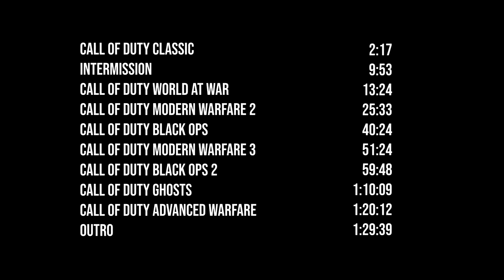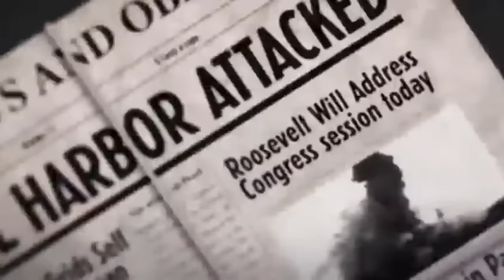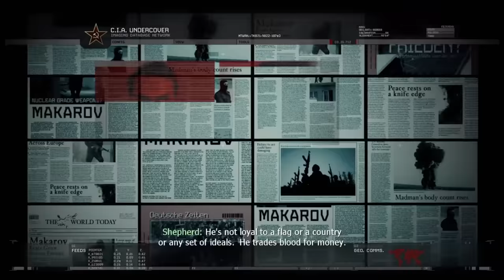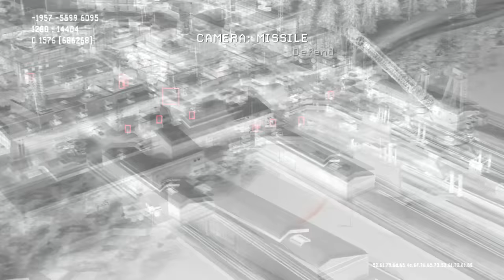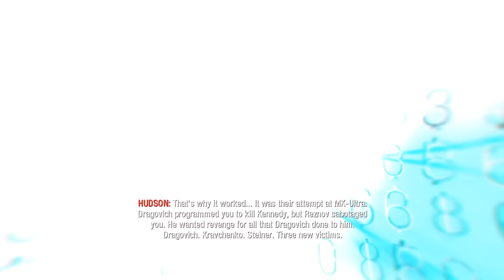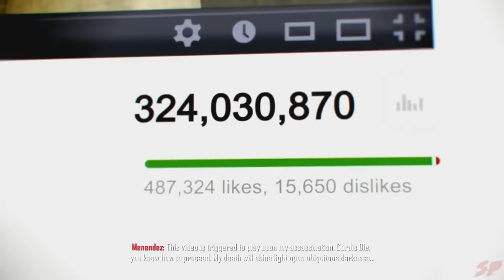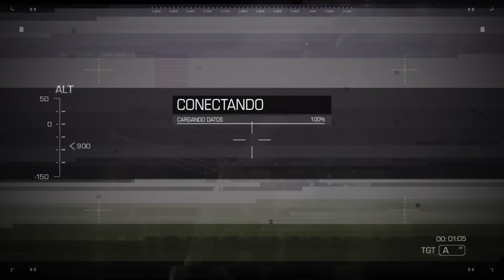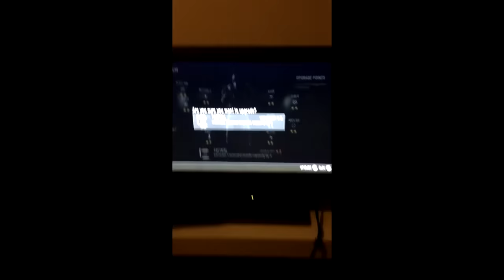My Quest To Earn Every Call of Duty Platinum Trophy - Part 1: PS3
The Call of Duty franchise has some of the most difficult platinum trophies to obtain in the trophy hunting landscape. Characterized by demanding veteran playthroughs and challenging cooperative quests, the trophy lists all have very low completion rates. In this video, I will be telling the story of my journey to earn every platinum trophy for the Playstation 3 generation of Call of Duty games. The video isn't solely about trophy hunting though, I also take the time to give context and my thoughts on the games as well. I hope you enjoy.

Some things I want to mention about the video:
-I'm currently only planning to obtain every unique platinum in the franchise. Certain cod's released for multiple consoles (eg ghosts for ps3 and ps4), so in those cases I'm only completing 1 list. That's why BO3 isn't in this video, because I played that on PS4. BO3 specifically is kind of a unique case though since the trophy list for PS3 is different than for PS4. Atm I'm undecided on whether I want to complete that list as well, I might make a bonus video on that. I'm also still undecided on whether I want to complete the vita title, black ops declassified.
-For most veteran sections, I did use veteran gameplay, but sprinkled thoughout the video are a few instances of using gameplay from lower difficulties, should it ever seem like I'm not taking enough damage.
-I use 'Russia' and 'Soviet Union' kind of interchangeably in the bo1 segment, yes I'm aware it wasn't called Russia during the cold war.

Intro: 0:00
Call of Duty Classic: 2:17
Intermission: 9:53
World at War: 13:24
Modern Warfare 2: 25:33
Black Ops : 40:24
Modern Warfare 3: 51:24
Black Ops 2: 59:48
Ghosts: 1:10:09
Advanced Warfare: 1:20:12
Outro: 1:29:39